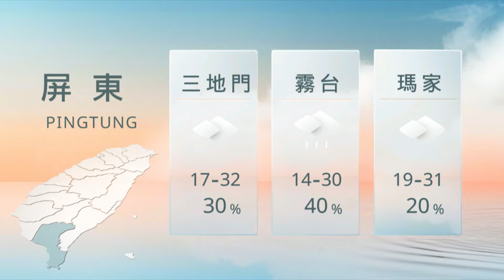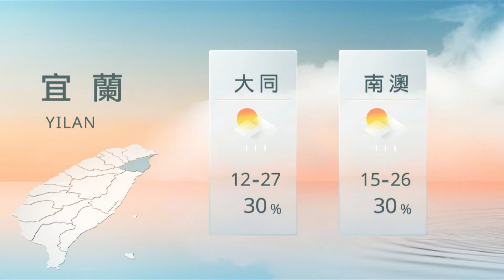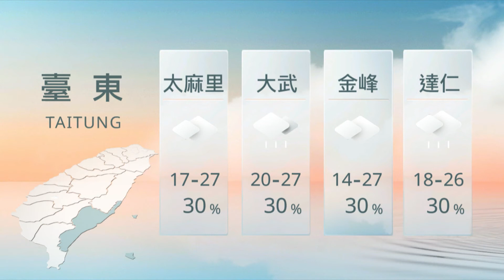03151900 山海氣象｜每日熱點新聞 | 原住民族電視台